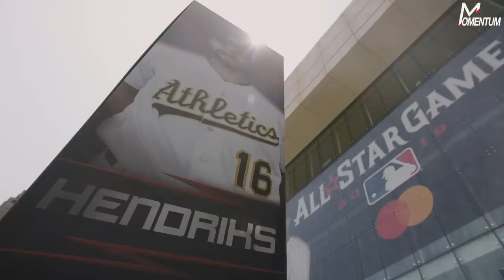Resiliency: The Road to Becoming an MLB All-Star | A Liam Hendriks Story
Before he became an All-Star for the Oakland Athletics, he was DFA'd five times. Through it all, he never gave up, he never wavered. This is Liam Hendriks.

𝗥𝗲𝘀𝗶𝗹𝗶𝗲𝗻𝗰𝘆: 𝗧𝗵𝗲 𝗥𝗼𝗮𝗱 𝘁𝗼 𝗕𝗲𝗰𝗼𝗺𝗶𝗻𝗴 𝗮𝗻 𝗔𝗹𝗹-𝗦𝘁𝗮𝗿

Featured Athletes (Instagram | Twitter)
 Liam Hendriks (@hendriks_31 | none)

Videographers (Instagram | Twitter):

 Taiki Green (@itstaiki | @itstaiki )
 Scott Ohashi (@scottohashi | none )
 Jason Krangel (@jason_krangel | @KrangelJason )

Production (Instagram | Twitter)

MB01C63PWMQJUPD